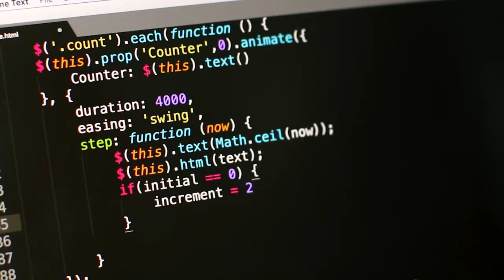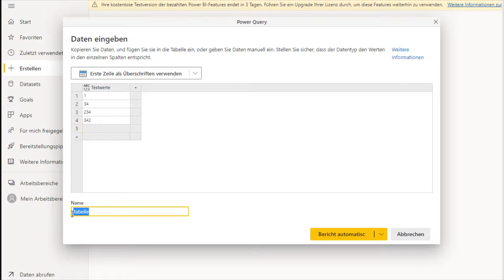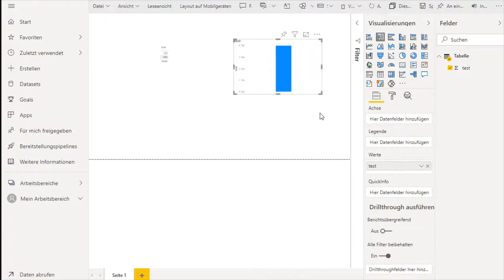Software as a Service einfach erklärt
Mit SaaS (Software-as-a-Service) können Benutzer sich über das Internet mit cloudbasierten Apps verbinden und diese nutzen. Gängige Beispiele sind E-Mail-, Kalender- und Office-Tools (z. B. Microsoft Office 365).